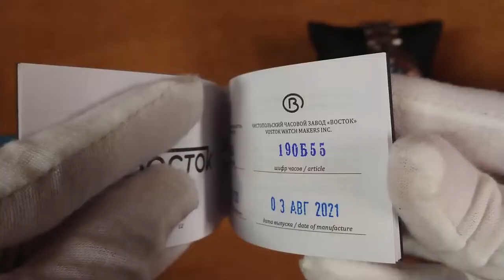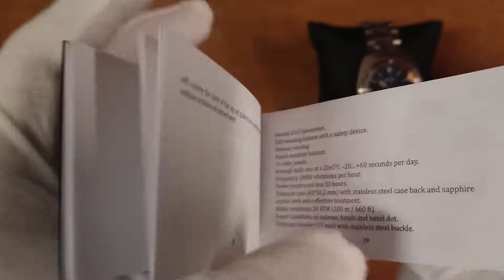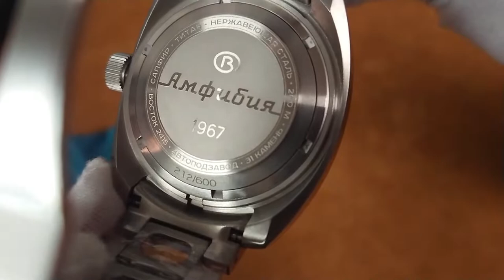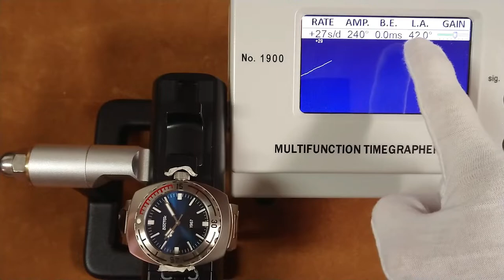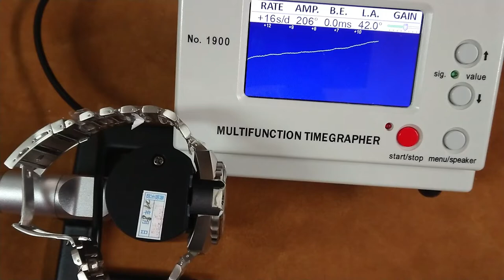Vostok Amphibia 1967 Titanio, el Vostok más Deseado?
Bienvenidos al paraíso del reloj , el canal de relojes de confianza

Hoy en exclusiva:
 El reloj ruso vostok 1967, edición limitada  titanio

Muchas Gracias